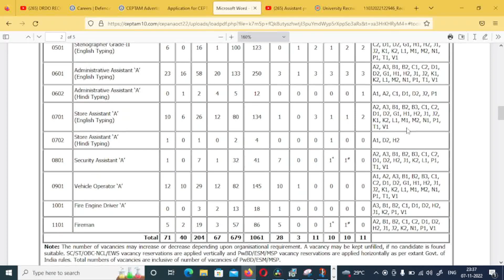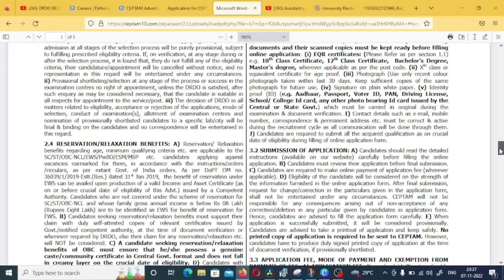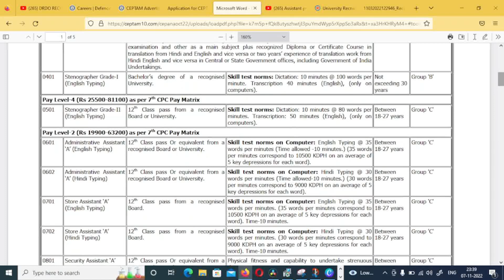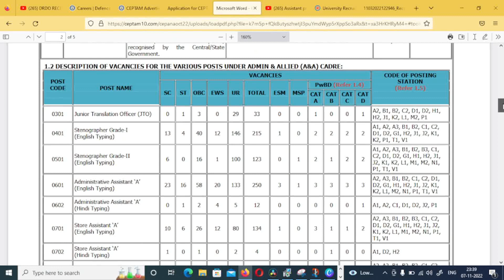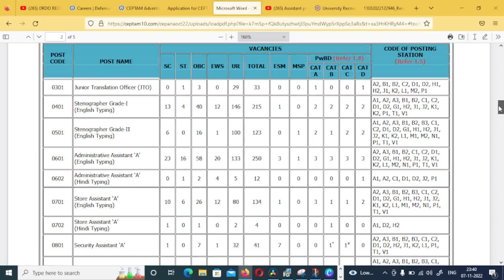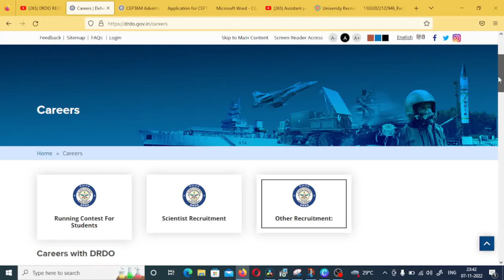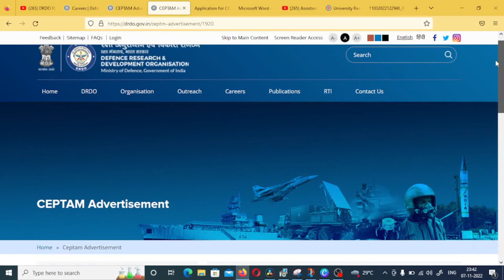Golden Chance for any Post Graduate/Graduate/12th pass candidate with salary 68000pm+Extra Allowance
IN THIS VIDEO WE COVER ALL THE IMPORTANT POINTS LIKE:

1. OFFICIAL SITE OF NOTIFICATION
2. NO. OF POST
3. EDUCATION QUALIFICATION
4. APPLICATION FEE

Permanent Assistant Professor Vacancies in Government College with salary Rs 1,82,400 pm|PG/NET

With Only PG Get Rs 52,500 pm | Assistant Professor Recruitment in Government College with multiple subjects |PG/NET

Golden Opportunity to Any PG With Out NET in Government College With Rs 1,15,000 pm|No Fee/No Exam

Assistant Professor Vacancy 2022 in State University with discipline like art, science,commerce,etc.

Assistant Professor Recruitment 2022 in Government College Without NET with salary of 1,30,000pm